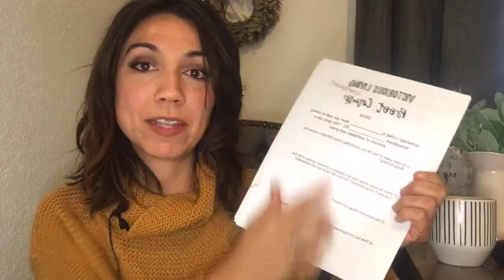Victorious Living Boot Camp Prep- Oct 2019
Prepping for Victorious Living Bootcamp starting October 21st going through the 25th!  Join me in this free training to learn how to live with full confidence of your identify and purpose!